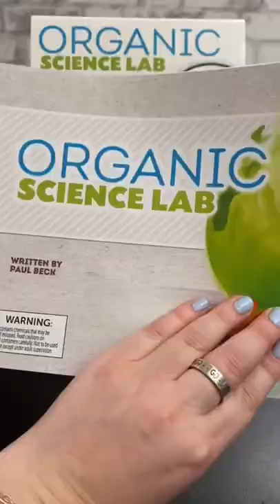TIE-DYEING WITH TURMERIC DIY!?🤯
This science fact will BLOW YOUR MIND...🤯

The Organic Science Lab Kit from SmartLab Toys is the ONLY Organic Science Kit on the market! With 30 hands-on organic science and crafts, you can make your own earth-friendly slime, glue, bioplastics, paints and dyes, paper, and even candy wrappers!!